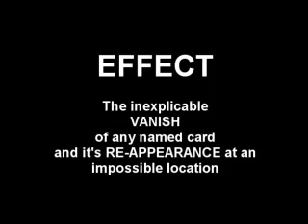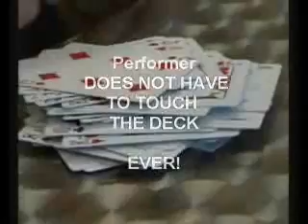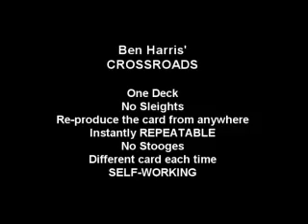Crossroads by Ben Harris #1